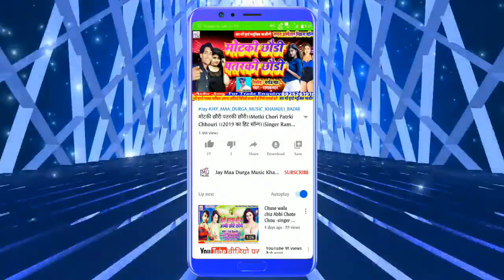Jaan Chumaa Chumma !! singer Sahu Prakash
Album :
Song :
Title :

Singer :
Lyrics :-Raniya Music

► Nirmata-Dj Bisujeet Rivaa
► Nirdesak-love Aarya
► Music Directer -
► Mixx And Mastering - Sad Boy
► Gfx&Vfx - Love Boy
► Design - Dj Bisujeet
► Company/ Raniya Music
Director & Producer :-Dj Bisujeet